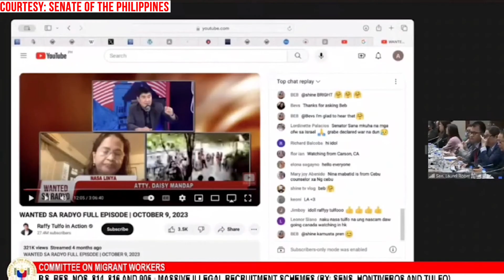Canada student visa modus inaksyunan na ng DMW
Kinumpirma ni Department of Migrant Workers (DMW) Undersecretary Bernard Olalia na inaaksyunan na ng ahensya ang sumbong tungkol sa modus na pag-aalok ng student visa patungong Canada na may pagkakataon para sa makapagtrabaho sa naturang bansa.

Base sa mga sumbong ng mga OFW sa Hong Kong, inaalok sila ng isang Niña Mabatid na mag-apply ng student visa sa Canada nang may pagkakataon na makapagtrabaho doon at maipetisyon ang kanilang pamilya.

Napag-alaman na si Mabatid ay dating konsehal ng Cebu City.